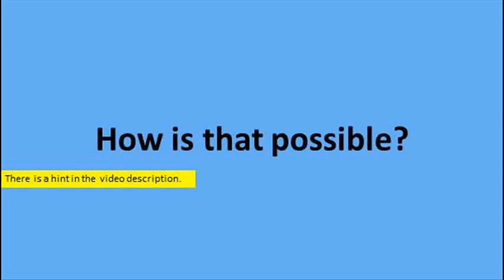Riddle #392 - Hypothermia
Hint: The body was from a poor peasant from somewhere in Europe.